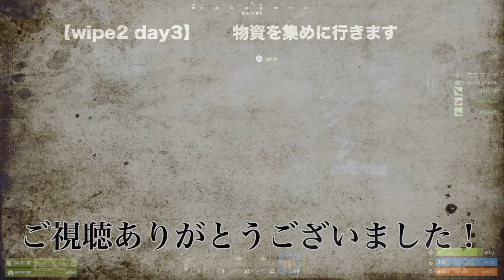【RUST ps4】モグリとうみの『ワイプ明け』 w2#1【サバイバルクラフト】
みなさんこの暑さでやられてないですか？
僕は結構しんどいです

ようこそモグリの隠れ場へ
基本2日起きと考えてたけど案外動画上げちゃってるので
全く上がらない日もあるよ